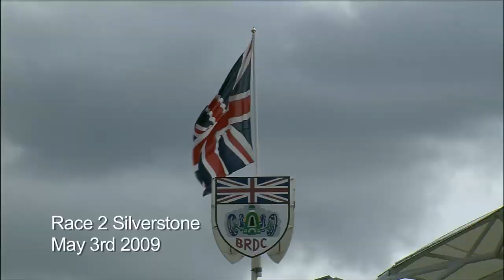Silverstone FIAGT3YT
Round One of the FIA GT3 championship from a Morgan perspective.